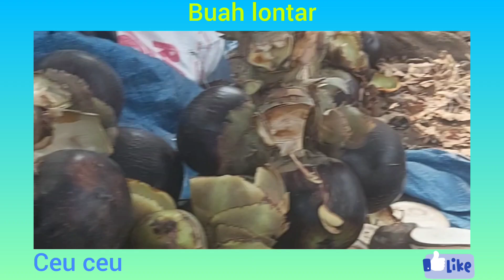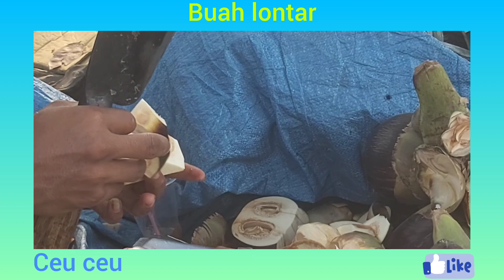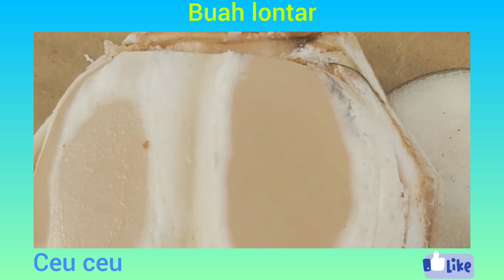buah buahan , buah lontar